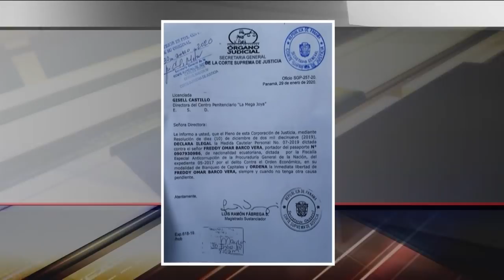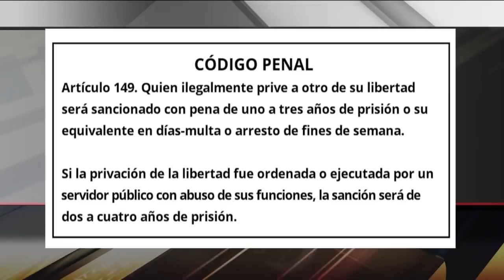Hablando de frente con el Abogado Alfredo Vallarino (30 de Enero 2020)